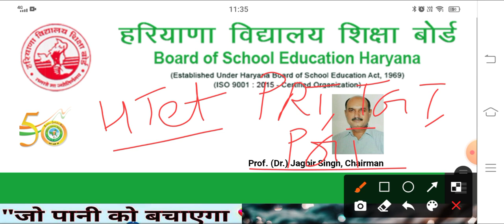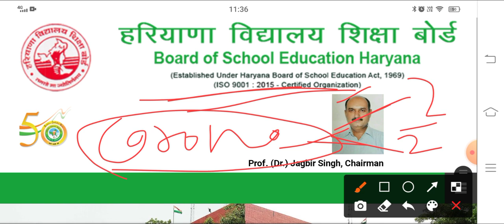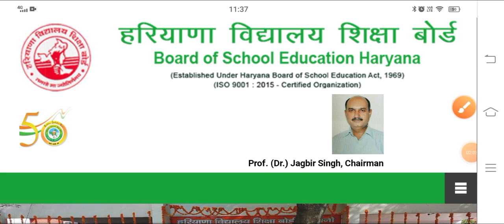ll Htet Student के लिए महत्वपूर्ण सूचना .. जल्दी देख लो ll